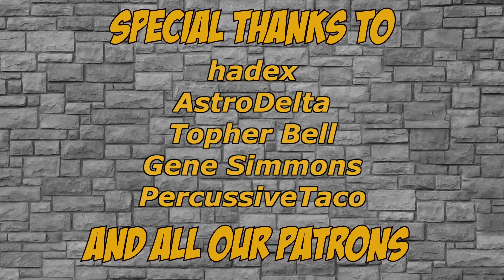JuJutsu Kaisen Abridged Episode 7